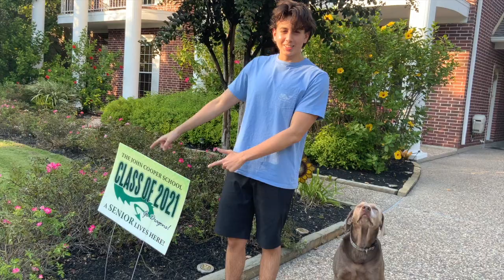Babson Video Luciano Zecchi 2025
This is my admission video for the Babson application. I hope you enjoy it!